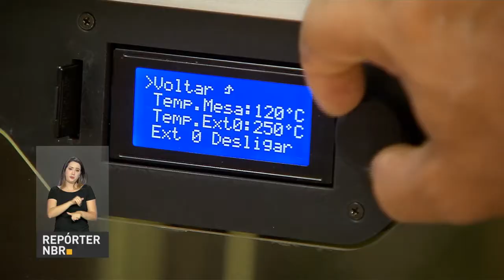BOLETIM REPÓRTER NBR 19h - 25 de junho de 2018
REPÓRTER NBR 19h - 25.06.18: Regulamentado nesta segunda-feira (25) Código de Defesa do Usuário de Serviços Públicos, primeira lei nacional a tratar sobre a participação e defesa dos direitos do usuário dos serviços  da administração pública. E o Ministro da Justiça, Torquatto Jardim, falou na abertura da Semana Nacional de Políticas sobre Drogas.